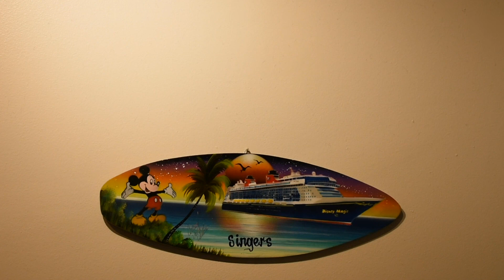Happy (un)Birthday Box Swap! Ashley Grotto's 30th birthday swap!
Today is Ashley of Ashley's Grotto's 30th Birthday! And she sent ME a swap box for HER birthday! (I sent her one too).
This is the 30th of her 30 swaps by her 30th birthday... It is the Birthday Box Swap... or for me the UNBirthday box swap. There are four of us in this swap. see the channels below.

We are a mostly Disney Channel featuring unboxings, tags, lots of pins, swaps, and when we can, cruise or park vlogs. And cats, plenty of cats!

WE LOVE RECEIVING MAIL:
2107 N Decatur Rd. box number 747